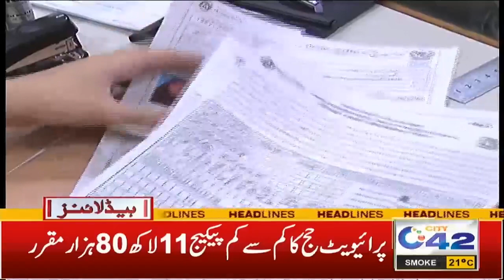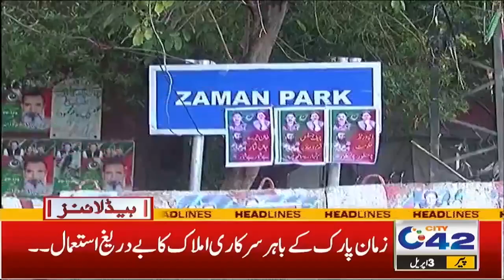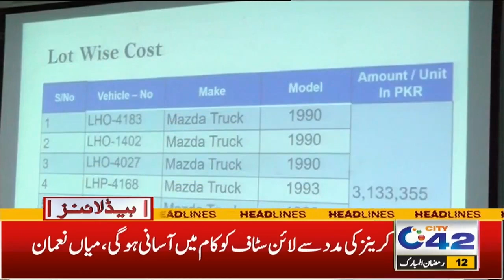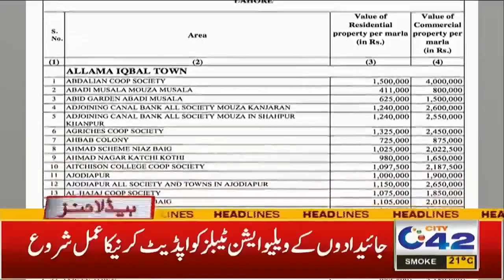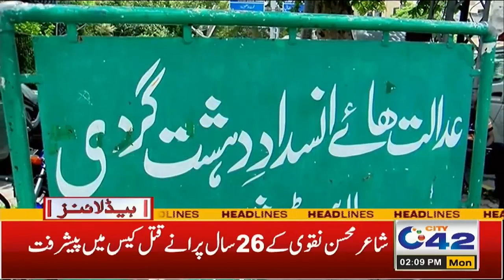آٹا نہیں ملے گا ! بُری خبر آ گئی ، 2 بجے کی نیوز ہیڈ لائنز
2PM News Headlines | 3 Apr 2023 | City 42